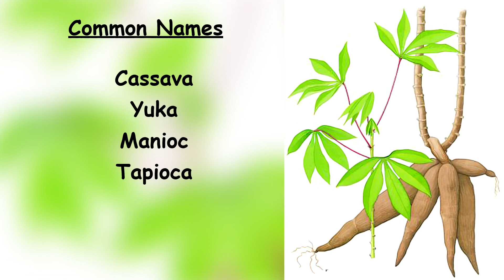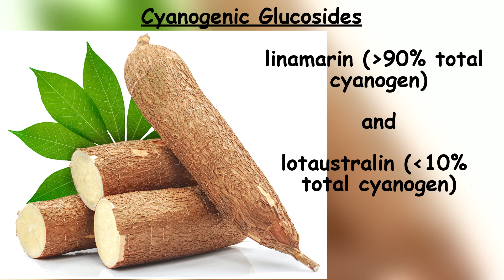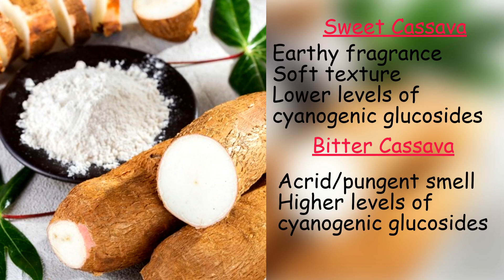Two toxic compounds in Cassava plant that generate cyanide.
Cassava, scientifically known as *Manihot esculenta*, is a **root vegetable** that plays a significant role in the diets of millions of people worldwide. Let's delve into its characteristics, uses, and the important matter of toxicity.

Cassava A Versatile Root
- Origin: Cassava has a rich history, with indigenous communities along the Amazon River in South America cultivating and consuming it for centuries before Christopher Columbus arrived. Today, over 80 countries across the tropics grow cassava, making it a staple for more than 800 million people.
- Hardiness: This hardy crop thrives in challenging conditions, resisting drought and requiring minimal fertilizer.
- Root Shape: Cassava roots resemble sweet potatoes and yams, and they serve as the underground part of the cassava shrub.
- Nutritional Value: Cassava provides essential energy and contains nutrients like protein, calcium, and fiber.

Toxicity  and Safe Preparation
- Cyanide Content: Here lies the caution: cassava produces **cyanide** in both its leaves and roots. The main cyanogenic glycosides—**linamarin** and **lotaustralin**—can lead to mild symptoms (fatigue, stomach upset, headaches) within hours of consumption. Higher doses may cause partial paralysis, chronic neurological disorders, or even death.
- Bitter vs. Sweet Cassava: Bitter cassava, while hardier, contains significantly more cyanide. Fortunately, most cassava used in the United States is the sweet variety.
- Safe Cooking: Never eat raw cassava! Raw cassava contains dangerous levels of cyanide. Proper preparation involves peeling and thorough cooking. Common methods include baking, boiling, and fermentation.
- Common Uses: People create various cassava-based foods, such as bread, french fries, mashed cassava, and tapioca. Additionally, cassava serves as a thickening agent and is used in starch and flour products.
- Beyond Food: Cassava finds applications beyond the kitchen, including feeding animals, making medications, and even manufacturing fabrics, paper, and building materials.

Remember, cassava's versatility comes with a caveat: respect its toxicity and prepare it safely. So, when enjoying cassava, savor its benefits while ensuring proper cooking to neutralize any harmful compounds¹³⁴⁵.

(1) Cassava: The Versatile Root Vegetable That Is More Dangerous Than It .
(2) Cassava: Benefits, toxicity, and how to prepare - Medical News Today.
(4) How to Minimize the Risk of Cassava Poisoning | Nutrition Point.